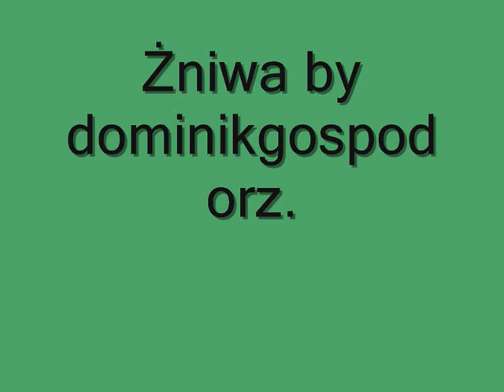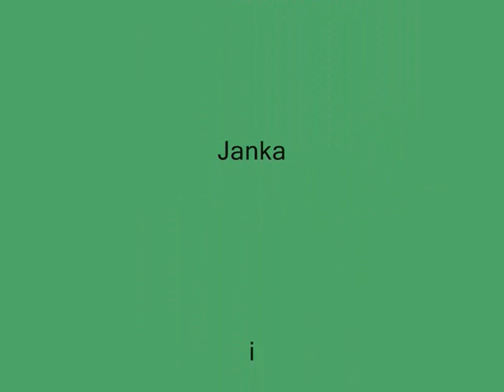żniwa 2010 Bizon zo56 2x Ursus c-360,Ursus c-330